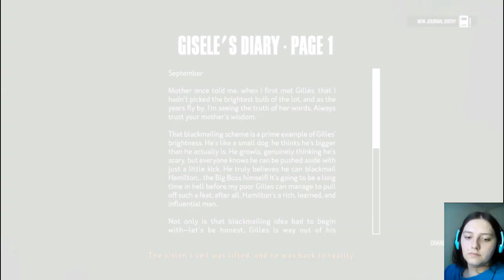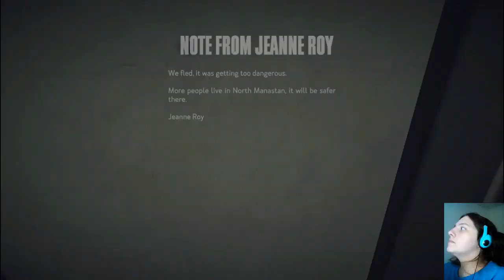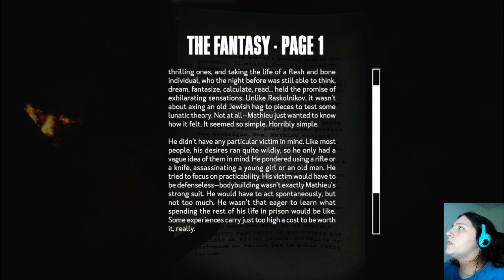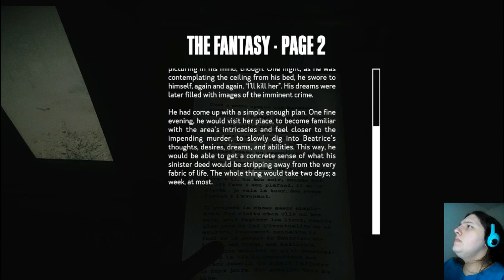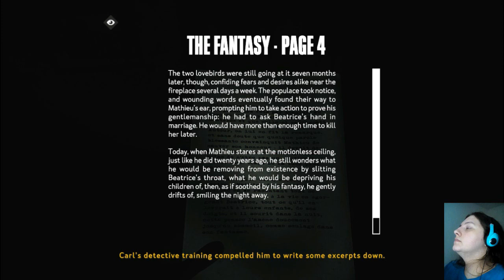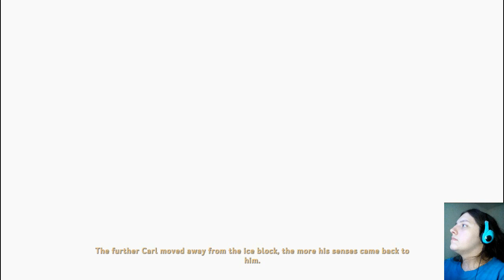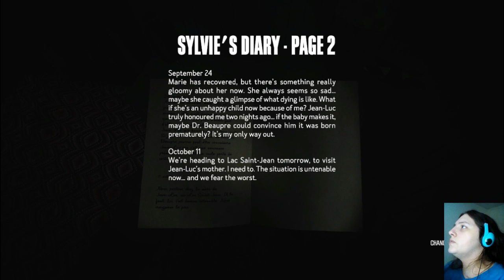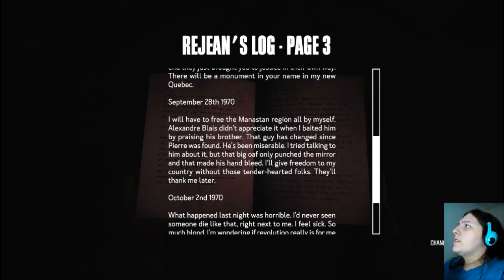Kona | Part 4 | The Icy Cavern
I was mistaken when I thought this was part 5, its actually part 4. I finally manage to find the final ingredient (a bottle of beer) for old man Rosaire's  Caribou, and I even get the jacket.